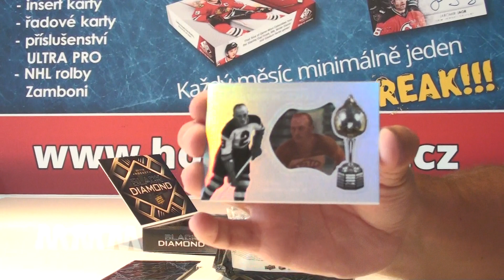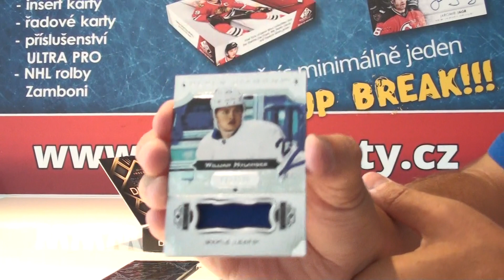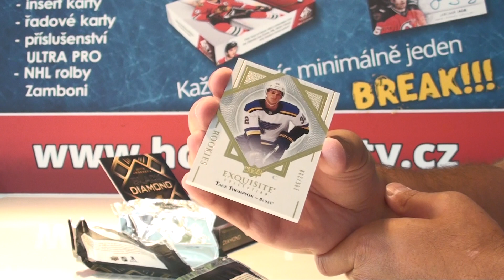Group Break Červenec 01-2018, 2017-18 UD Black Diamond Hockey Hobby Box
Brock Boeser hit again!!!